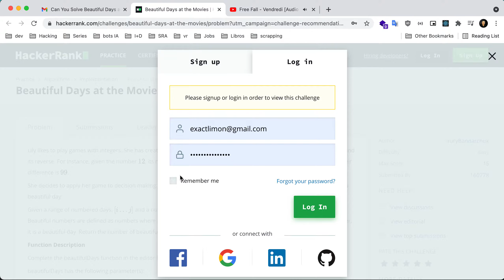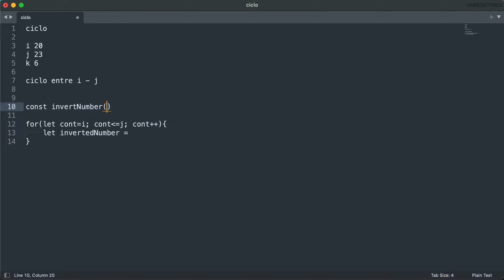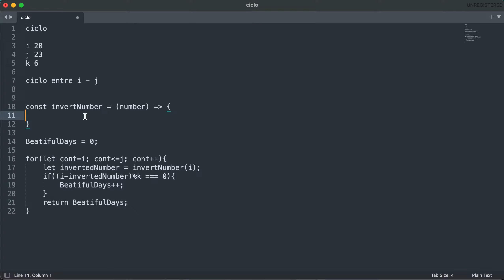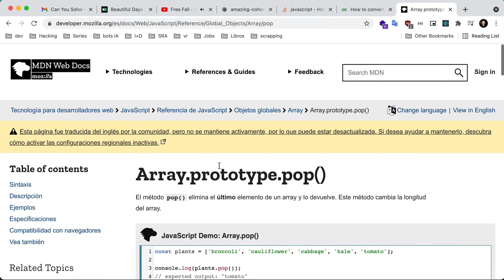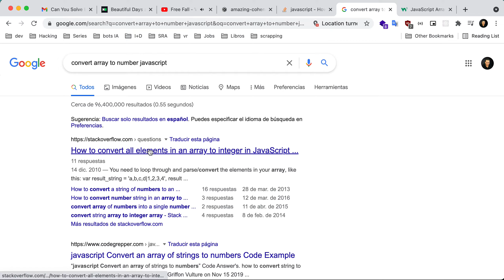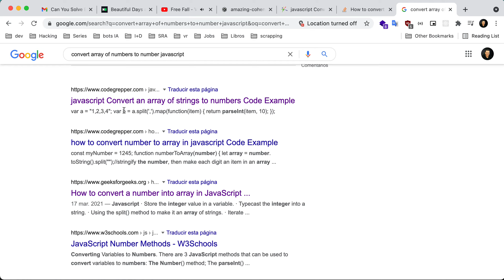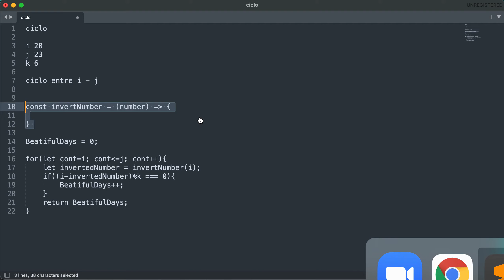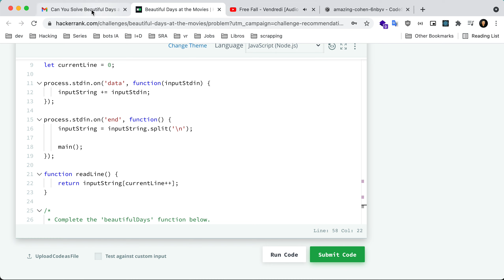Solución ejercicio Beautiful Days at the Movies HackerRank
🎵 Track Info:

Title: Free Fall
Artist: Vendredi
Genre: Dance & Electronic
Mood: Bright